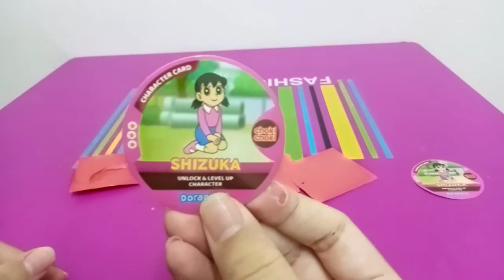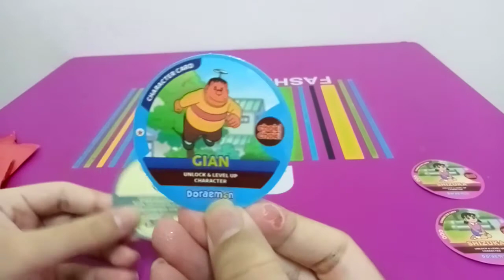Unboxing Choki Choki PELEKAT AR Doraemon TIME ADVENTURE